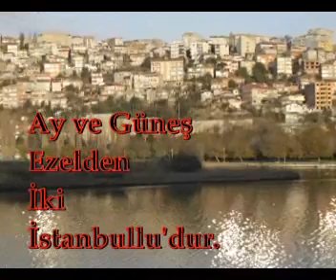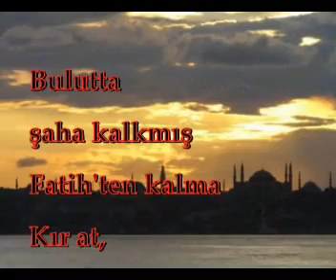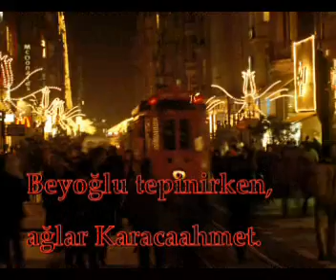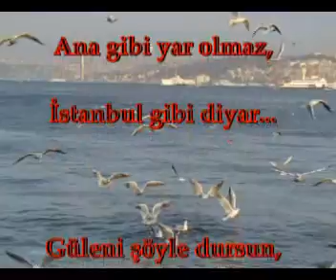Canım İstanbul, Recep Tayyip ERDOĞAN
Üstad Necip FAZIL'ın Canım İstanbul şiirini Başbakanımızın enfes yorumu ile İSTANBUL'umun eşsiz görüntüleri...